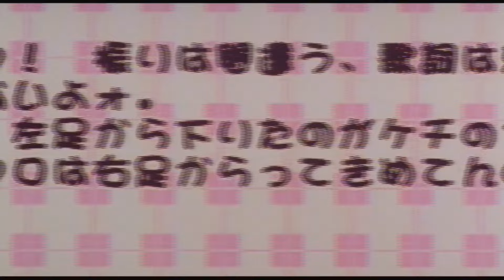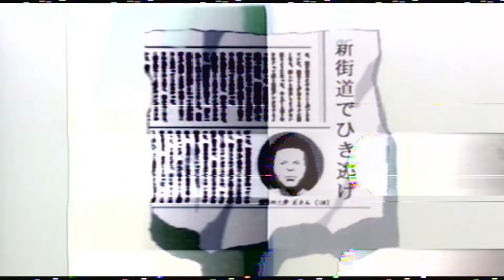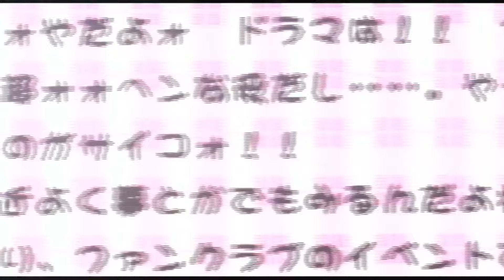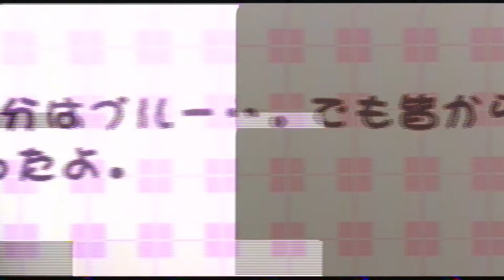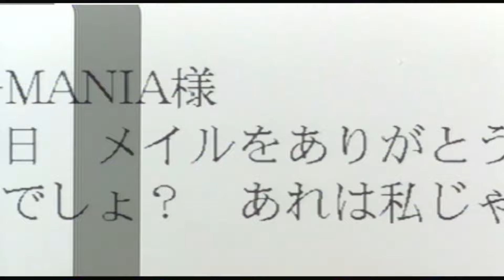TRAPPIN IN ＪＡＰＡＮ : Underground Vol. 2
tl;dr - It's Trappin in Japan, but in 1999 at 4am
Lofi trap / memphis phonk / chopped and screwed visual mixtape | Live vapor trap cut
TRAPPIN IN JAPAN : Underground vol. 2 | The Lost Tapes | 2020 special edition

mix/edit/fx : Ryan Celsius

--Concept:
The Lost Tapes / Underground Trappin in Japan mixes will be short tapes highlighting underground phonk, vaportrap, lofi hip hop, vaporwave and experimental bass artists. The visual aesthetic is a throwback to my childhood of watching bootleg anime VHS tapes and sneaking to watch scrambled Pay-per view channels.

--How It's Made:
This mix was created using a Playstation 3, Gator Gear 2 modified Archer Super Video Processor, DR-880, and a Pioneer DDJ-SB3 controller. I spent many years professionally testing and sometimes breaking analog video hardware. I have a long time appreciation for distortion and video synthesis and I have finally been able to create a setup that can allow me to create video and audio mixes for live shows in a way that can be performed as opposed to just playing a pre-made set with some minor audio tweaks and mixing(most dj sets). This is an example of the resulting video of a series of short live sessions I will be doing until I perfect this craft.

The Lost Tapes
( Underground Vol. 2)

((( Tracklist )))  SUPPORT THE ARTISTS BELOW
0:00 JAEM BEATZ - LATE NIGHT SESSIONZ vol.1 (Intro)

1:47 MISTA PLAYA - ROLLIN UP

4:11 bluntslide - tape la modella

6:14 1984.err - A$AP Rocky Broke Grandma's VCR

7:36 wris - grip

9:43 purple denim - I JUST WENT GHOST

11:52 LULLABY - NINE

13:58 MISTA PLAYA - SOUND OF THE WEST w/ FISTICALE

15:39 1984.err - 7Tape Break (There's A Place)

16:53 NGK999 - on my block

19:29 PHONKMASTA - TRY ME IF YOU WANNA (TAPE RIP)

21:55 ISVVC - GIMISUM w/ TRE FLIP

23:55 TRE FLIP - Inside the Mind

25:15 DJ MONEYFLIPPIN - 2 Way